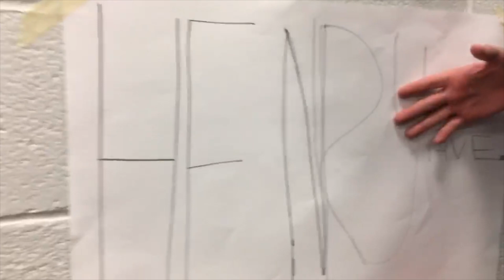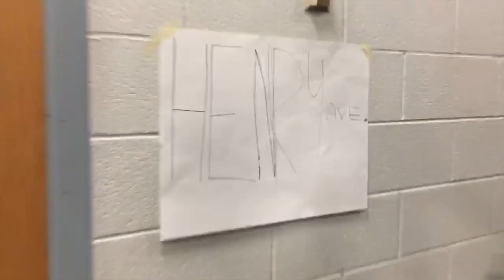music video for school - 360 No-scope dank meme edition